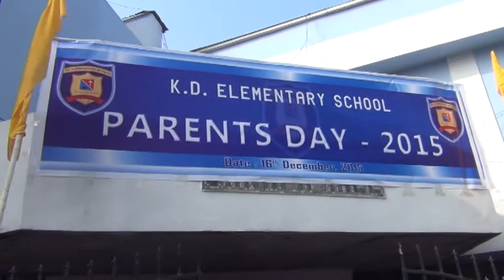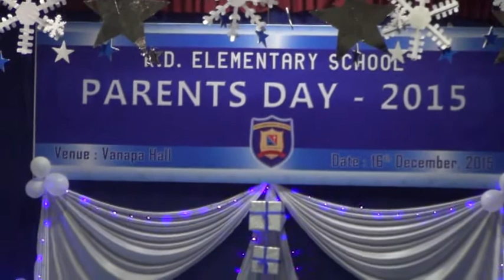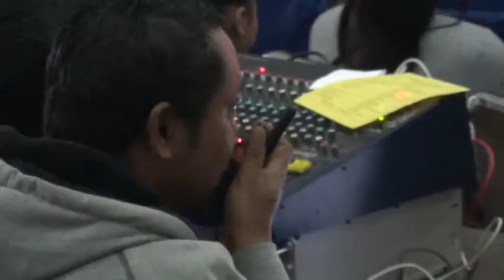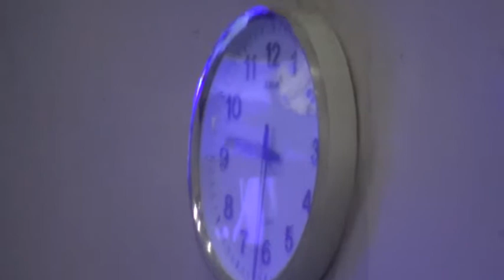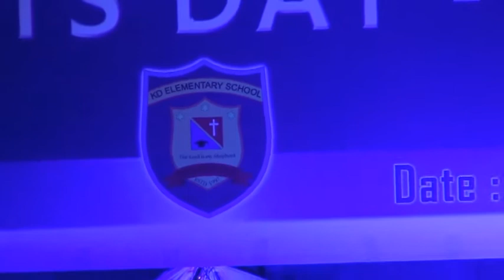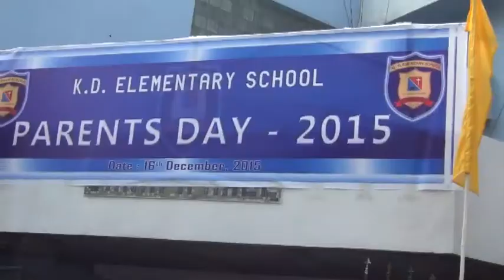KD Elementary School Parent Day 2015 (16 December 2015)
KD Elementary School, Aizawl, Parent Day 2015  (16 December 2015) at Vanapa Hall, Aizawl